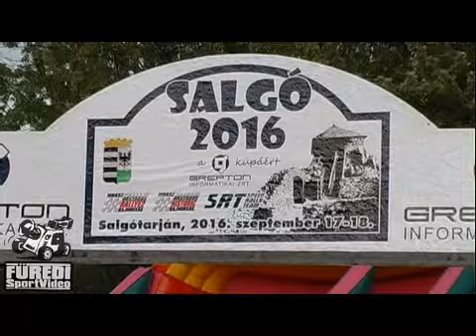Salgó 2016 Fábián Donát-Bencsik István